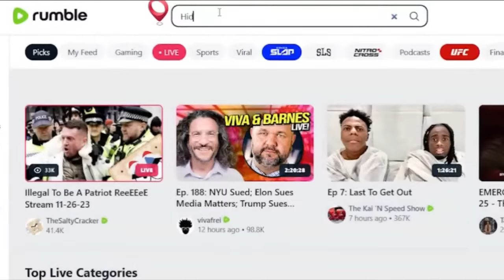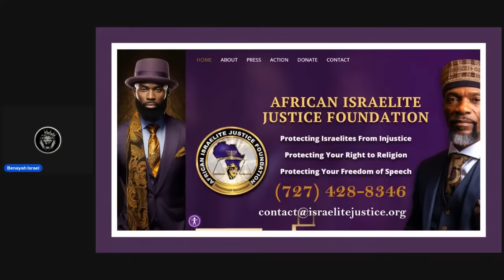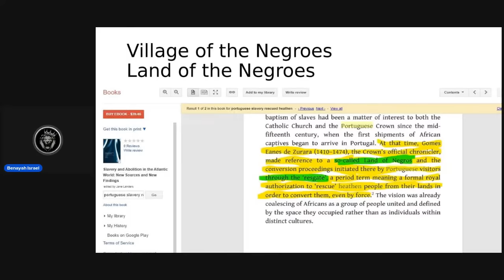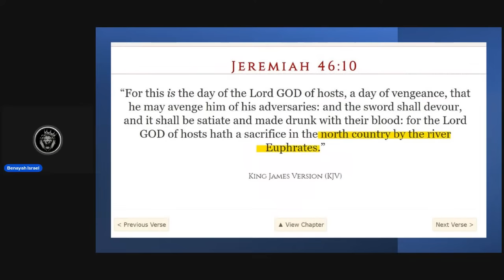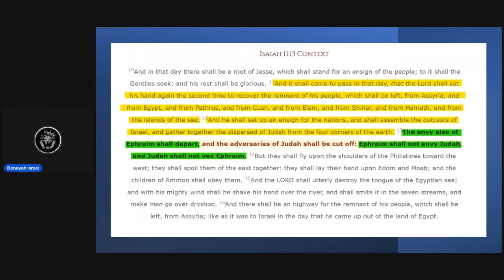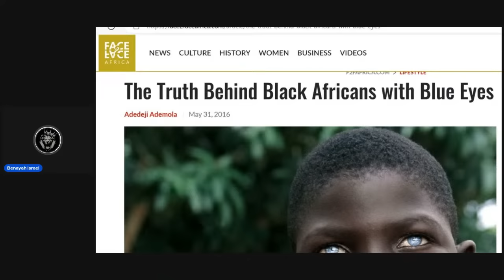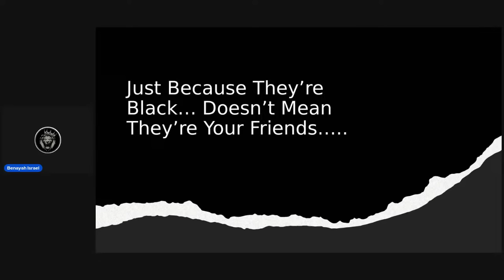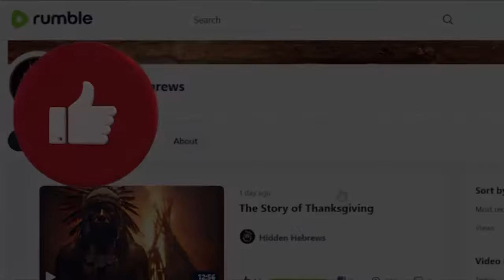GUESS WHO'S IN AFRICA